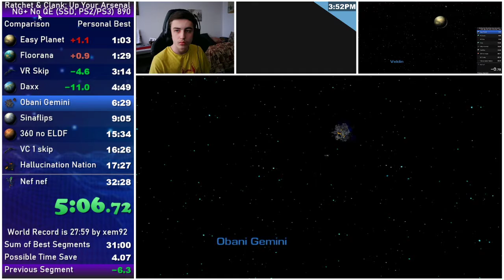Sub 32! Ratchet UYA NG+ No QE Speedrun in 31:45 (replay 13.01.2021)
Mission 3 skip first try! but then cc...

Fail: (0:00)
Run: (0:34)
End: (32:40)